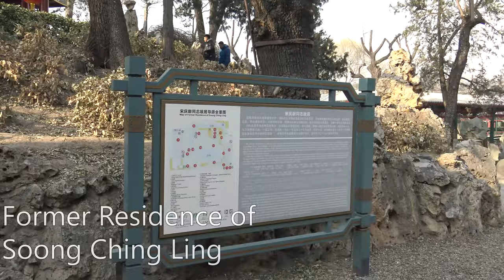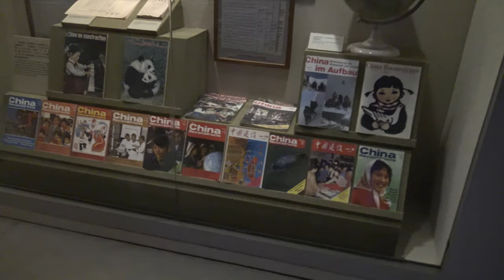Xihai Sea and Hohai Lake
Hieman lisää puisto videoo jäätyneestä järvestä. Tuli samalla vierailtua Soong Ching Ling asunnolla.